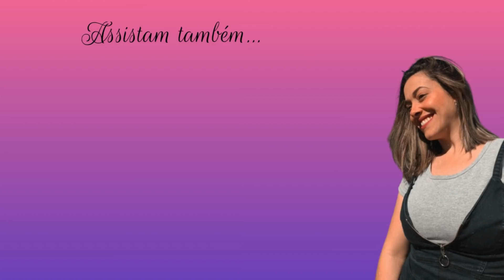Diário da dieta (lanche gostoso, comida simples e conversa franca)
CEP: 36200970
Barbacena - MG

Use meu código:
26045205

Obrigada por fazerem parte da minha vida.